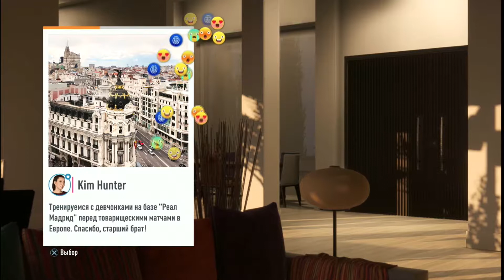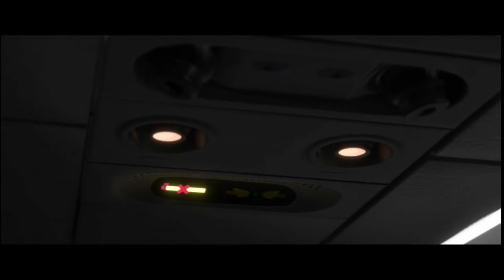FIFA 19 история Хантера №10